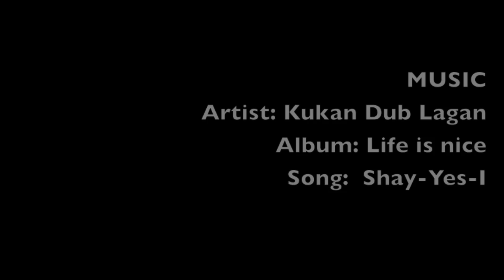Surf Puerto sandino, Nicaragua.mov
2 awesome weeks at Miramar Surf camp, Nicaragua. Barrels and good times.